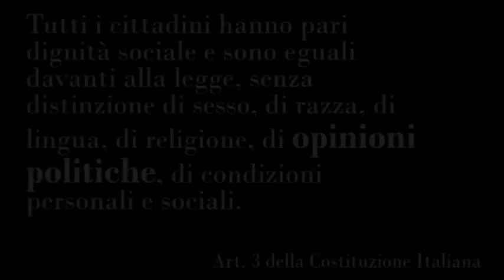Gelmini razzista: non vogliamo questa ministra